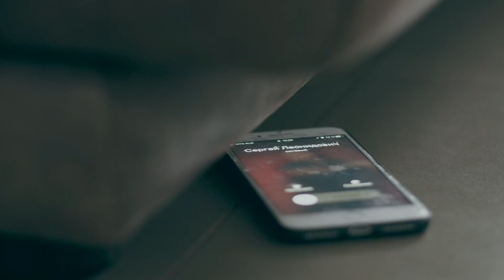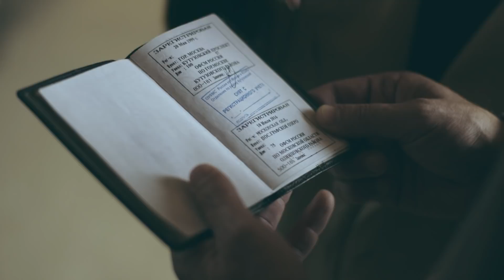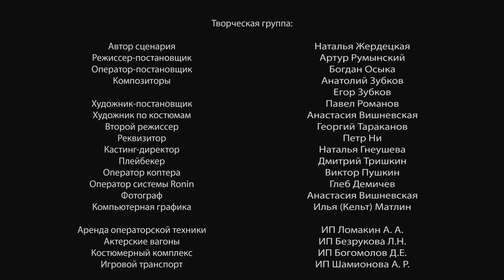Анатомия убийства. Убийственная справедливость. 3 Серия. Сериал. Криминальная Мелодрама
Режиссер: Артур Румынский
Сценарист: Наталья Жердецкая
Оператор: Богдан Осыка
Композиторы: Анатолий Зубков, Егор Зубков
Художник: Павел Романов (III)
Продюсеры: Илона Лакоба (ген.), Армен Давитян (ген.), Дмитрий Дрешин, Анна Яковлева (II)
Актеры: Дарья Семёнова, Андрей Чернышов, Даниил Спиваковский, Ольга Медынич, Максим Битюков, Евгений Сидихин, Галина Польских, Екатерина Соломатина, Дмитрий Мазуров, Григорий Быстрицкий, Иван Косичкин, Дмитрий Фрид, Юлия Максимова, Владислав Павлов, Алексей Рыжков, Мария Куликова, Алексей Князев, Вероника Корниенко, Галина Петрова, Екатерина Волкова, Александр Никитин, Елена Полякова, Галина Кашковская, Иван Агапов, Владимир Стеклов, Любовь Матюшина, Дмитрий Бедерин, Юлия Франц, Иван Мамонов, Ольга Новосад, Галина Звягинцева, Лариса Удовиченко, Алексей Войтюк, Вадим Медведев (II), Вадим Степанов (II), Наталья Иванова (XIII), Сергей Чонишвили, Ирина Бразговка, Михаил Васьков, Алёна Спивак, Евгений Токарев
Cерий: 12
Жанр: криминальный фильм, мелодрама

В одночасье рушится привычная жизнь блестящего патологоанатома Евгении Волковой. Очередное вскрытие ставит её перед дилеммой: стать соучастницей преступления, совершённого её любовником, или отправить близкого человека за решётку, составив честный протокол вскрытия. Евгения выбирает третий вариант: бегство. Ещё не понимая, что ни от чего убежать нельзя, и этот бумеранг непременно настигнет её в будущем. Но сейчас она по интернету находит высокооплачиваемую работу сиделки в богатом доме.
Окунувшись в семейные тайны Самсоновых, Евгения потихоньку вытаскивает из шкафов все скелеты этого, на первый взгляд, благонравного семейства. В итоге она расследует загадочное убийство предыдущей сиделки Лидочки.
Аналитический ум Евгении и её способность подмечать малейшие нюансы в поведении людей не остаются незамеченными ближайшим соседом и другом семейства Самсоновых, талантливым шахматистом и компьютерным гением - Сергеем Карским. Между Евгенией и Карским возникают очень непростые отношения. Как оказалось, скелеты живут и в его шкафах!
Но постепенно герои с помощью друг друга освобождаются от тайн прошлого. Они вместе распутывают не одно таинственное преступление. Запутанная история убийства генерала, мистические явления в доме знаменитой актрисы, история мести, тайна особняка XIX века, похищенная картина... Помогает им в этом следователь Перфильев, который, несмотря на свою чудаковатую манеру вести дела, тоже не промах.